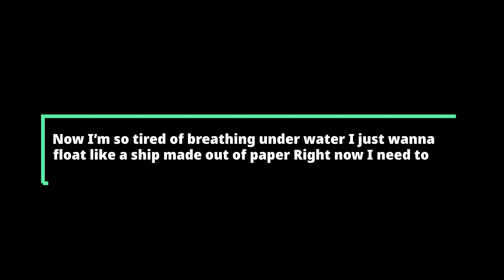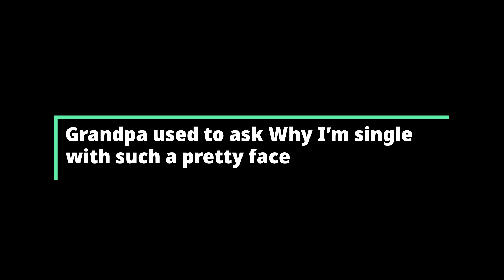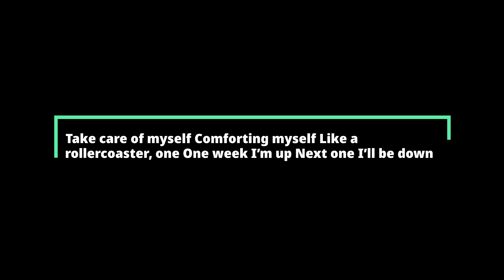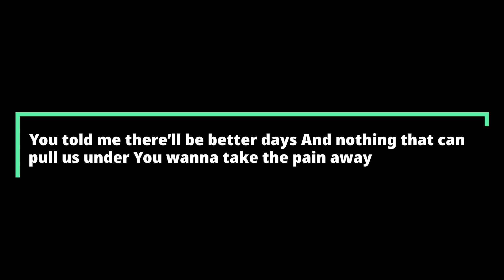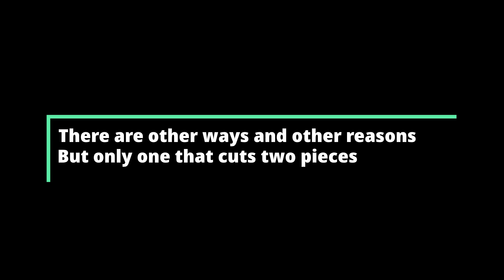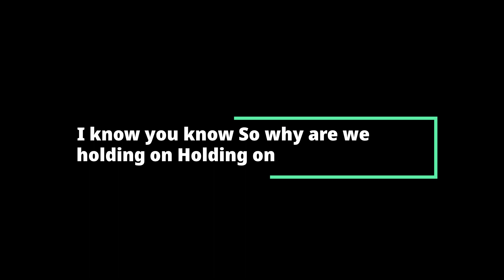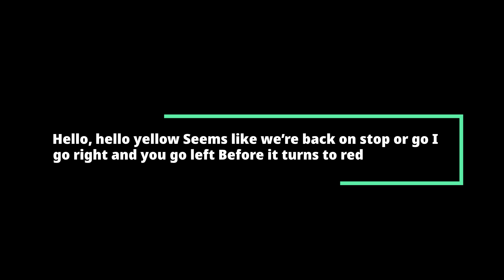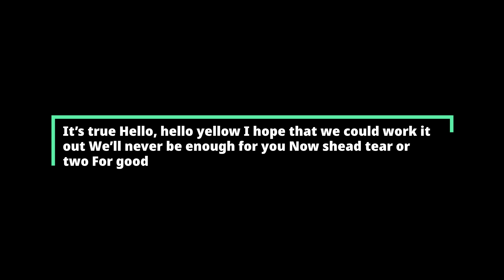{ WOMEN'S MONTH MIX WITH LYRICS } #15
1 LIKE A ROLLERCOASTER BY MINNME                      2 HELLO YELLOW BY LUPUS NOCTE